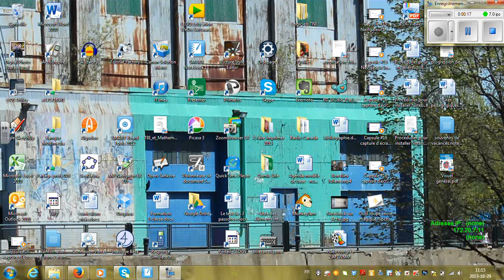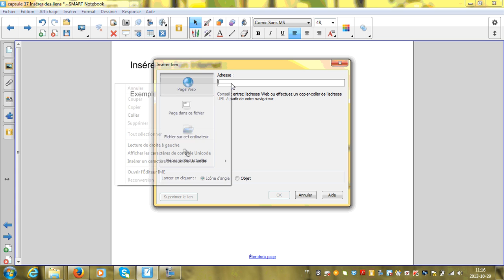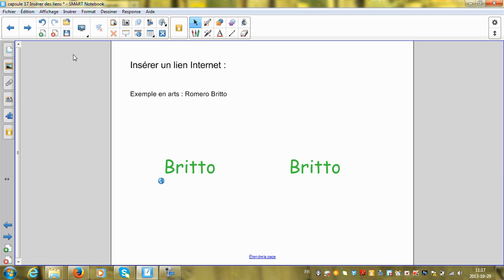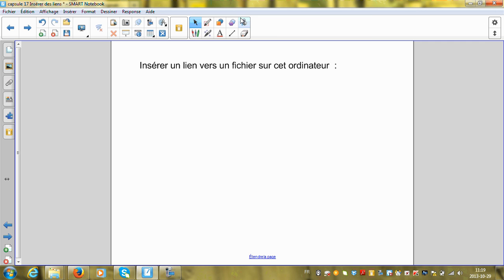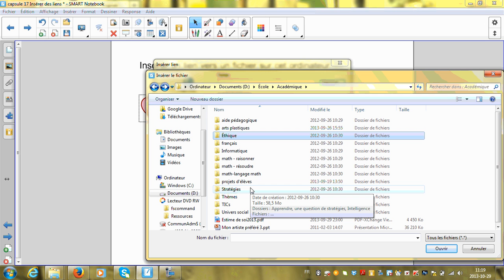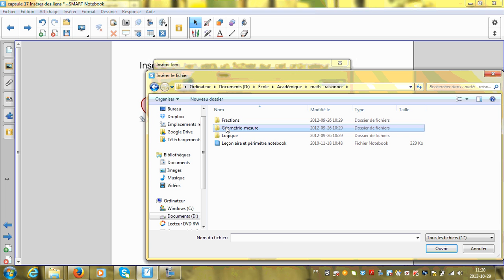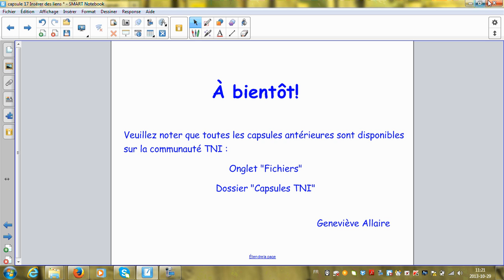Capsule # 17a) Insérer des liens dans Notebook